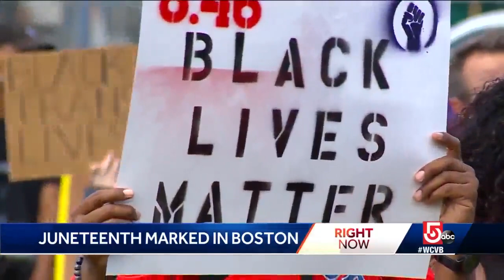Juneteenth marked in Boston with rallies, art, music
After a day filled with rallies and expressive events, the city's iconic Zakim Bridge was lit in red, yellow and green.